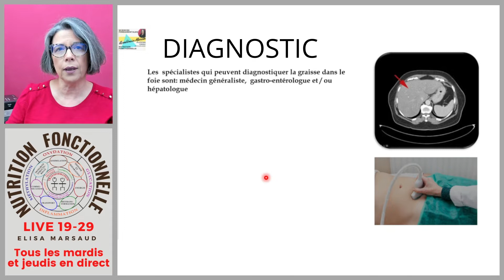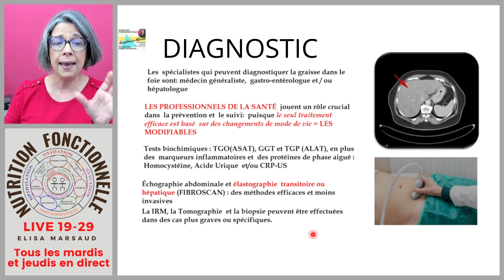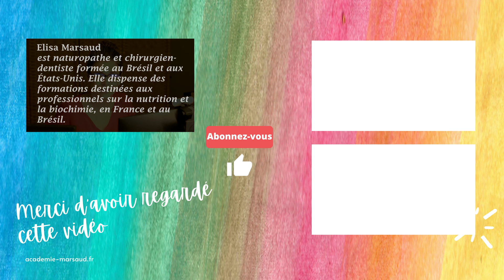Le diagnostic de la stéatose hépatique, peut-on le faire ?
Cette vidéo est un extrait de la vidéo du Live 19-29 #32 - Avez-vous compris la stéatose hépatique en Nutrition Fonctionnelle ? Partie 1 – Les incontournables du foie.

Vous pouvez retrouver tous les enregistrements des lives 19-29 GRATUITEMENT dans l’Académie Marsaud.

VEM COMIGO.
Elisa Marsaud